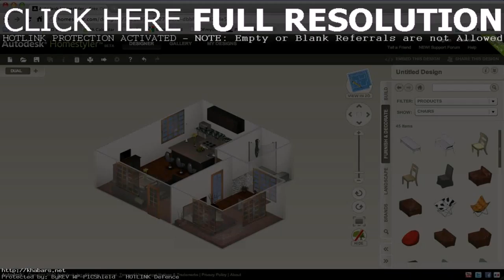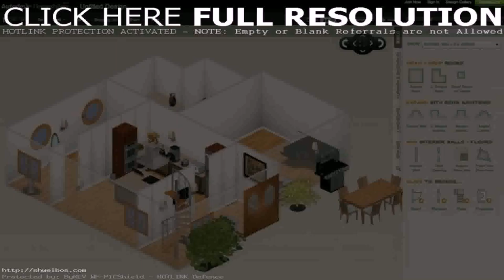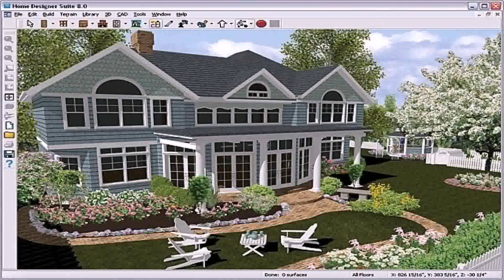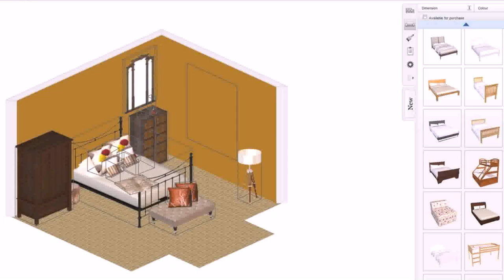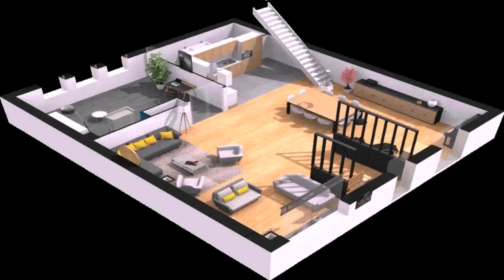Design Your House Online Game (see description) (see description)